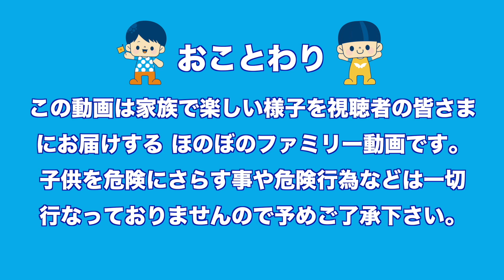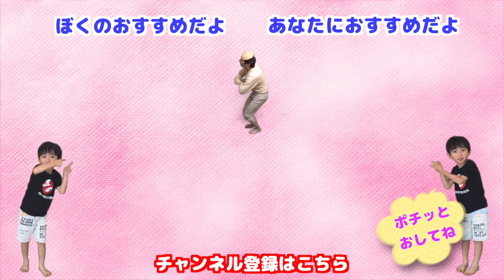U-FES頑張ったから ごほうび♡横浜アンパンマンミュージアムで大はしゃぎ！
太陽チャンネルに会いに来て！❤️
24日は渋谷HMV、27日は心斎橋HMVに行きます( ´∀｀)
詳しくは↓↓↓チェックしてね🎵

❤︎太陽チャンネルのグッズページが新しくなりました(ﾉ´▽｀)ﾉ♪
※ばしゃTが新発売だよ！